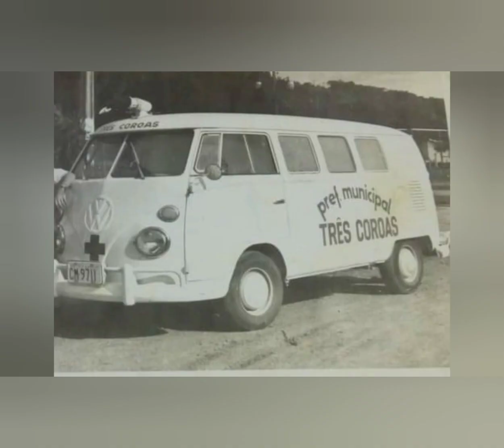Três Coroas RS Antigamente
A história de Três Coroas inicia junto com a colonização da Colônia de Santa Maria do Mundo Novo, atual Vale do Paranhana, em 1846. Diversos imigrantes de origem alemã, vindos de São Leopoldo, fixaram residência no vale.

Antes de Três Coroas o lugar já teve várias denominações: Colônia de Santa Maria do Mundo Novo, Santa Maria de Cima, distrito Mundo Novo, e por último Três Coroas, devido a um pinheiro Araucária com três copas (coroas) que existia no vale do Arroio Kampf.